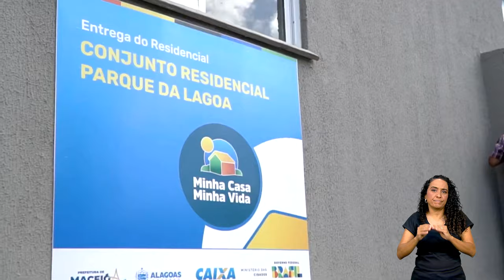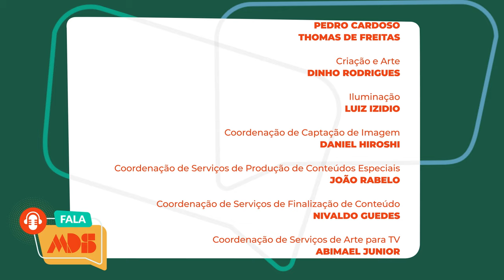FALA MDS | Wellington Dias #7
No Fala MDS desta semana, o ministro do Desenvolvimento e Assistência Social, Família e Combate à Fome, Wellington Dias, fala sobre a a inclusão socioeconômica do público inscrito no Cadastro Único. O ministro detalhou os programas e ações do Governo Federal para que os trabalhadores que recebem benefícios sociais possam ingressar no mercado de trabalho ou empreender.